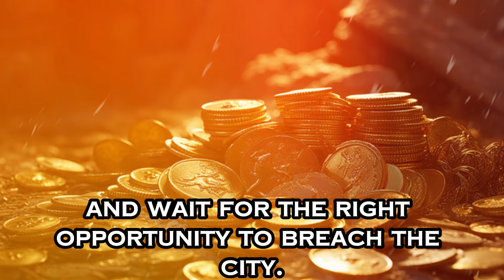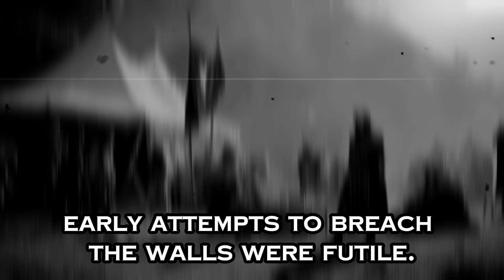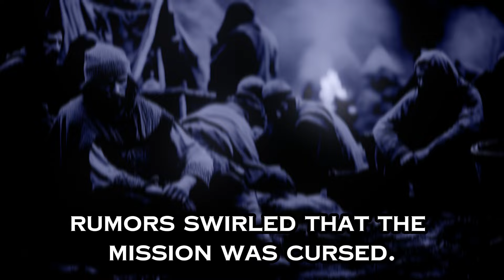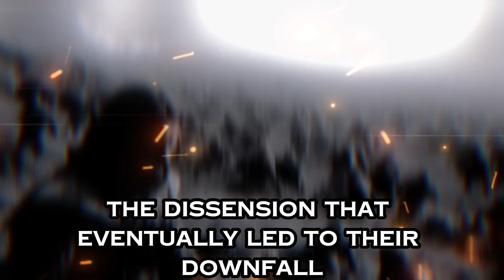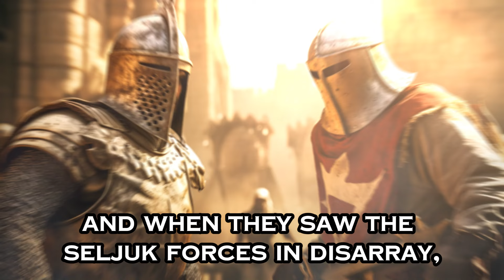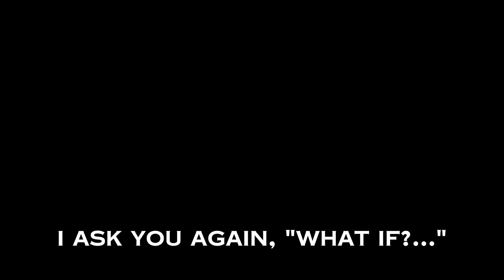The Most Epic Siege in History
Welcome to Fast History Lessons! Immerse yourself in the unwavering determination and riveting world of the First Crusade with this in-depth look at the Siege of Antioch. Uncover the truth behind divine visions, celestial signs, and the dramatic events that forever changed history. 🏰⚔️🛡️

🔍 TOPICS COVERED:

First Crusade
Siege of Antioch
Holy Lance
Bohemond of Taranto
Peter Bartholomew
Kerbogha of Mosul

✨ WHAT TO EXPECT:

Dramatic telling of a historic event
Engaging use of art for all scenes
Insight into Medieval Warfare
Brief dive into Crusader beliefs

📚 PERFECT FOR:

History buffs
Students of medieval studies
Crusades enthusiasts
Curious minds

CHAPTERS:

00:00 What to Expect
00:39 The Start of the First Crusade
01:32 Muslim Leader of Antioch
02:13 The Crusaders Set the Siege
03:08 A Traitor Helps the Crusaders
03:52 A New Challenger Approaches
04:23 No Help is Coming
05:20 The Holy Lance Appears
06:02 A Meteor Lands and Saint George's Promise
07:56 The Last Stand of Antioch
09:06 Final Thoughts